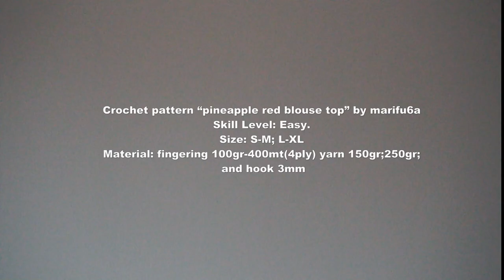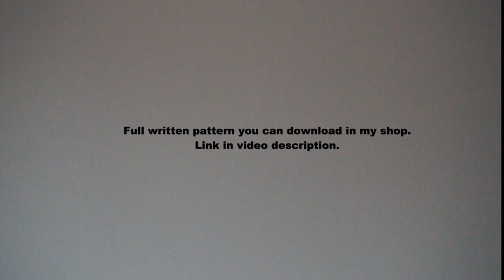How to crochet pineapple red blouse lace top tutorial pattern by marifu6a